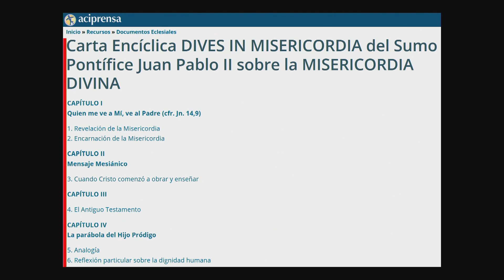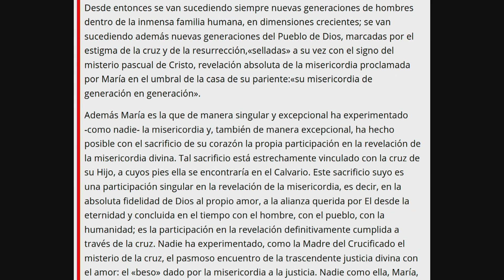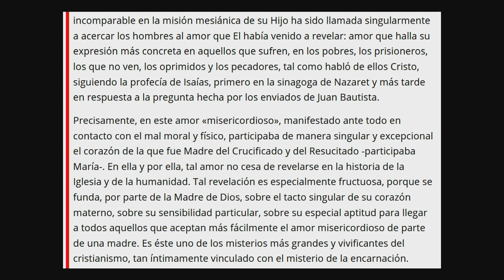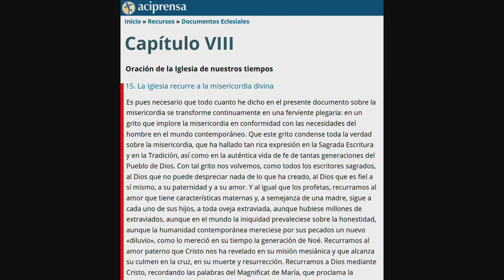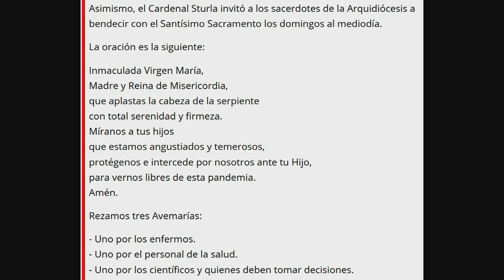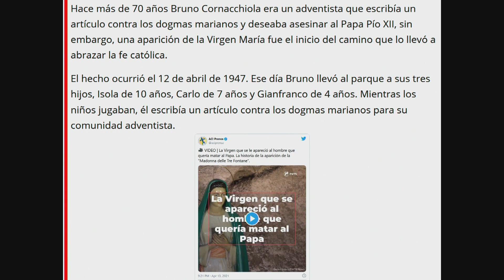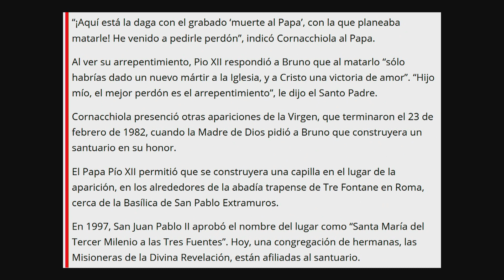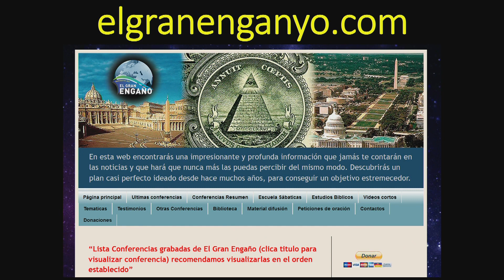92 - Puertas dimensionales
VER VIDEOS AQUI:
Video - La Virgen que se le apareció al hombre que quería matar al Papa: